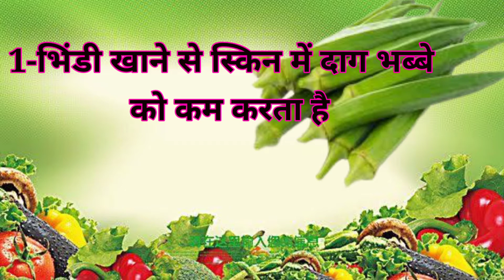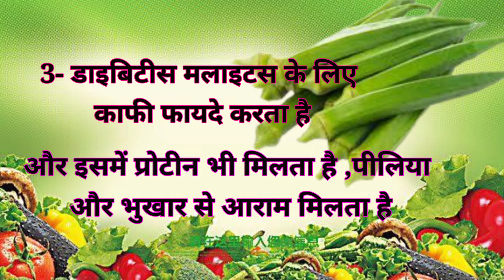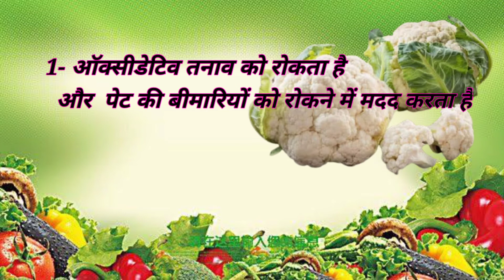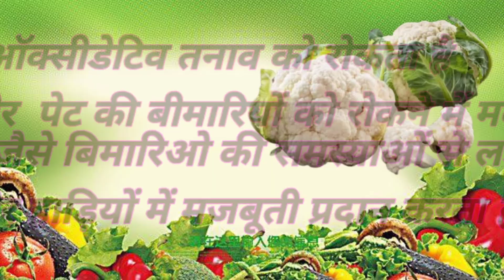Scientific Name Of Vegetable & What are the benefits of eating/Love Dairy//❤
Scientific name of vegitable & What are the benefits of eating // सब्जियों का वानस्पतिक नाम और खाने के क्या फायदे हैं❤
Love Dair

Hello friend, in this video, I have told what the scientific name of the Vagitable and what are the benefits of eating it.
If you want to know , then watch the video till the end

🔥join our to Instagram

🥎 धन्यवाद (Thanks You🌹) 🙏🙏